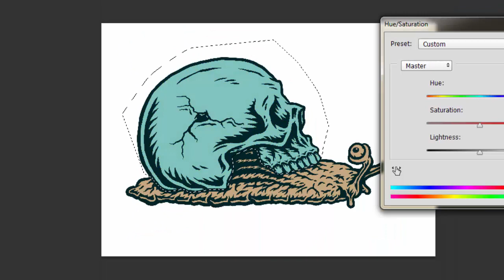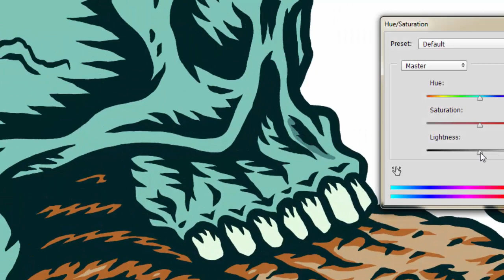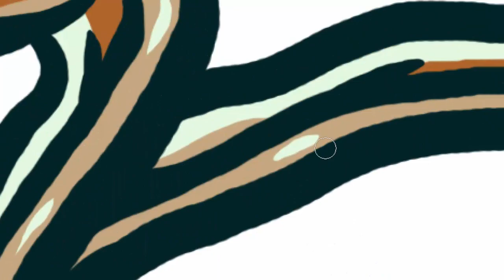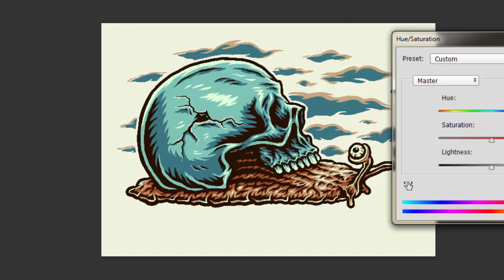stayhome | Drawing in Photoshop Snail Skull Use a Wacom Tablet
Drawing in Photoshop Snail Skull Use a Wacom Tablet

For commisions reach out on Instagram, we can discuss the price there

? MUSIC ?